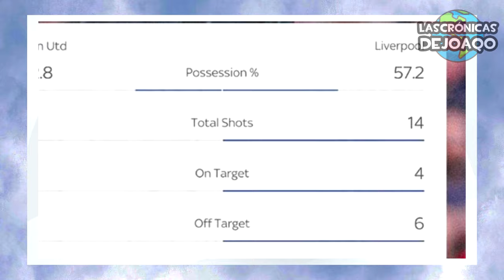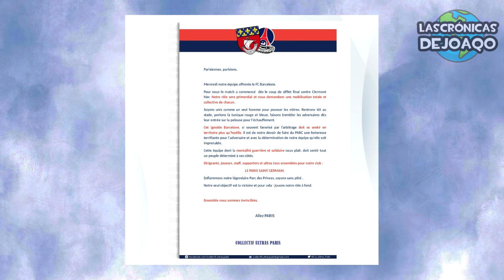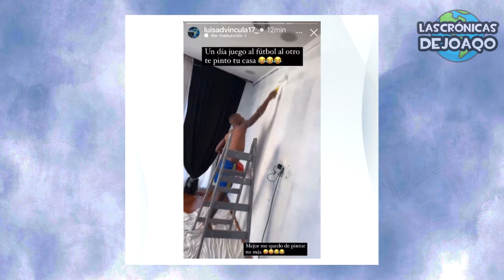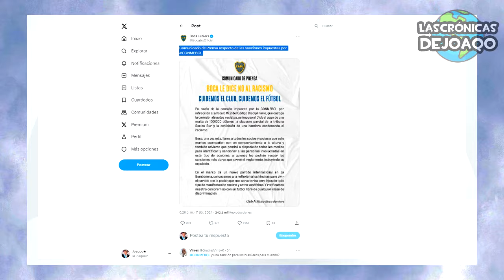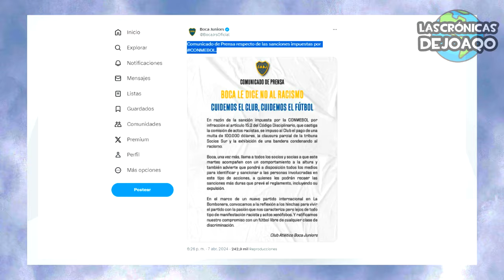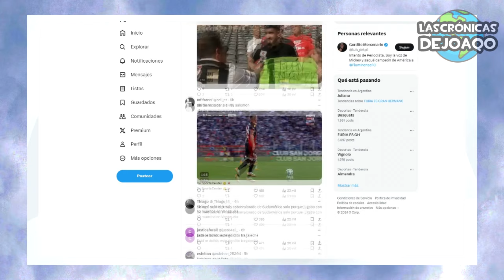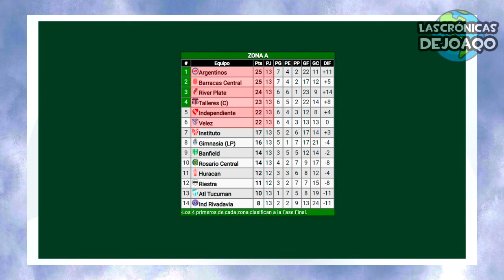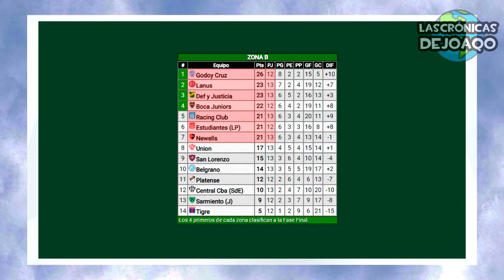MESSI fue VIRAL en INTER MIAMI+ RIVER tiene vestuario roto?+ Sanción BOCA+ FUTBOL ARGENTINO caliente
Y en este nuevo resumen de noticias de futbol veremos como Leo Messi dio de que hablar en el Inter Miami al regresar a las canchas con algunas curiosidades en sus jugadas y con los hinchas de Estados Unidos, River Plate le ganó a Rosario Central pero entró en debate por una posible cama a Martin Demichelis de la que hablaría Miguel Borja, autor de un doblete, Boca Juniors fue sancionado por la Conmebol, se define lo mas importante de la Copa de La Liga con los clasificados, las tablas y los resultados que necesita cada equipo, los golazos del Napoli en Italia, Mauro Icardi fue campeon en Galatasaray en un polemico partido, lo mas destacado de la Premier con el apasionante empate entre Liverpool y Manchester United con los goles de Lucho Diaz y Salah y un golazo de Mainoo, el Atlhetic Bilbao fue campeon de la Copa del Rey ante el Mallorca, los Barras del psg amenazaron al Barcelona con un duro comunicado, Jude Bellingham fue viral al opinar sobre Leo Messi y Cristiano Ronaldo, las aventuras de Cr7 en Arabia Saudita, el encuentro de Messi con Daddy Yankee, el furor de los cortes de pelo de estadios en el Futbol de Brasil, el sufrimiento de Neymar en su recuperación de rodilla, Louis Tomilson jugará con el Kun Agüero por sus penales en Velez?, los triunfos de Defensa y Justicia vs San Lorenzo, Belgrano vs Union, Atletico Tucuman vs Gimnasia de La Plata, Barracas Central vs Instituto, Estudiantes vs Central Cordoba, Racing vs Lanus y el empate entre Talleres e Independiente Rivadavia, el problema de Diego Martinez con Frank Fabra, Luis Advincula jugó a ser pintor, Juan Roman Riquelme renovó el contrato de Valentini, revelan que Cristina Kirchner quiso salvar a River Plate del descenso ante Belgrano, Salomon Rondon quiso burlarse de River desde Mexico, y mucho más!
No te olvides de suscribirte a este canal donde vivimos lo mejor de Messi Argentina InterMiami MLS Psg Barcelona RealMadrid Boca River la LigaFutbolProfesional LigaProfesional y Libertadores Sudamericana, los más destacados movimientos, rumores, refuerzos y fichajes en este Mercado de Pases, las mejores curiosidades del Fútbol, y mucho más!

00:00 Intro
01:02 Noticias de Europa
05:39 Messi volvió en Inter Miami
08:22 Futbol Sudamericano
09:58 Futbol Argentino
12:24 Noticias de Boca
15:58 Noticias de River